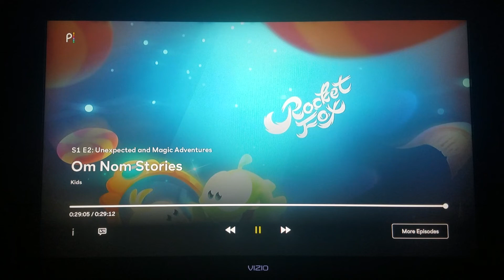Rocket Fox / ZeptoLab® (2013-2016)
Seen at the end of Om Nom Stories on Peacock.

Original Networks: Peacock & Peacock Kids

Collections: Game On & Silly Shenanigans

Ratings: TV-G & TV-Y

Show: Om Nom Stories

Episode: Unexpected Adventure and Magic Adventures

Release Dates: December 19, 2013 & July 22, 2016